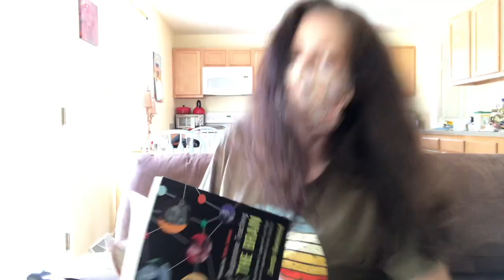Science From My Sofa: Do Masks Decrease Your Oxygen?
We are using simple science to investigate the common myth that wearing a protective face mask can lower your oxygen levels.